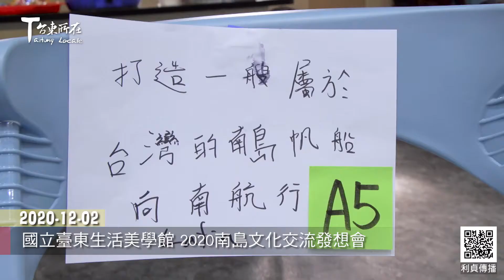2020 12 02 國立臺東生活美學館 2020南島文化交流發想會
有鑑於南島文化的交流經驗與能量
如同珍珠散落各地 需要串起來 成為珍珠項鍊

國立臺東生活美學館於12月2日、3日兩天
邀請蔡淑芳與鍾玉玲兩位引導講師
在館內採「開放空間會議」
(Open Space Technology, O.S.T)形式
辦理2020南島文化交流發想會
創造出一個可以相互討論的平臺
沒有人知道答案 對未知開放
以隨時準備迎接驚喜(Be prepared to be surprised)的心
勇敢的提出自己的看法
同時也敞開心門 傾聽別人的想法

開放空間科技是一種研習的方式
過程中會產生許多溝通互動、合作、創新
以及面對挑戰和轉變的策略

可以協助人們很快地找出共同的問題和機會
並建立相互的了解 形成彼此的連結網絡
最後將完整的過程報告交到所有參與者手上
並一起找出下一步的優先順序

2日晚間 美學館也安排與會人員欣賞南島相關記錄片
經過兩天3場開放空間會議後
與會人士達成先組織平台、串聯人才庫的共識
未來一起努力 將發想行動起來

李吉崇 國立臺東生活美學館館長

館方希望透過這樣的發想會
一方面促進對南島文化交流有興趣的朋友
彼此認識 交流經驗
另一方面希望討論未來南島交流的方向
彼此如何分工合作

共有Dawana達瓦娜家園負責人溫秀琴
旮亙樂團團長少多宜.篩代
台東大學公事系教授張育銓
台東縣政府原民處教文科員利錦鴻
前南島文化節承辦人黃憲載
台東縣政府交觀處副處長王國政
阿桑劇團負責人那布
國立臺灣史前文化博物館林頌恩、黃郁倫、張至善
策展人文創工作者馬淑儀、記錄片導演張也海
花蓮縣東海岸部落智慧旅遊協進會ManaakiDumai(高志遠)
杵音文化藝術團團長高淑娟、布農族國際策展人彼勇
南島交流藝術家伊命、排灣魯凱族音樂人達卡鬧
鐵花村音樂總監鄭捷任、鐵花村行政總監汪智博
公益平台副執行長、第一屆PCC團長林佳慧
夏威夷大學民族音樂博士官元瑜
長濱阿美族藝術家Lafin Sawmah
藝術家、南島美展特別獎葉海地(Heidi Yip)
池上文史工作者簡淑瑩、多摩川文化事業有限公司藤樫寬子
國立臺東生活美學館蘭美幸、sinapayan青年工作站高國曦
卡塔文化工作室林秀慧與呂約翰、高蘇貞瑋等人與會